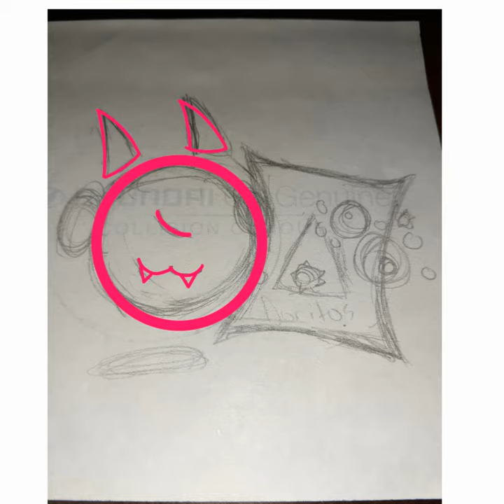Dorito Cat speed paint.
A quick drawing I did in class a while ago and finished on Ibis paint X  and wanted to show cause why not.

sorry for no sound still working things out.

done on Ibis paint X

Jsab belong to there right full owners